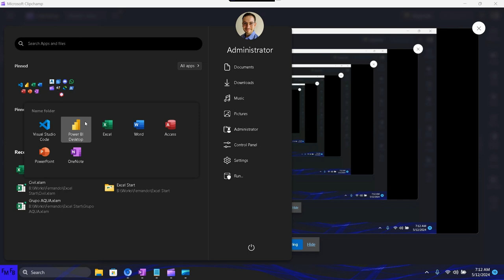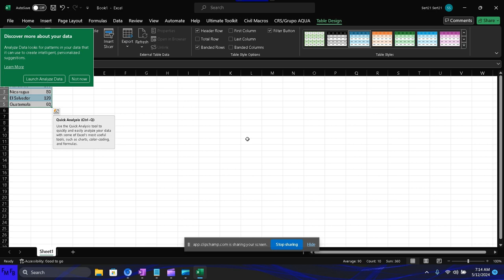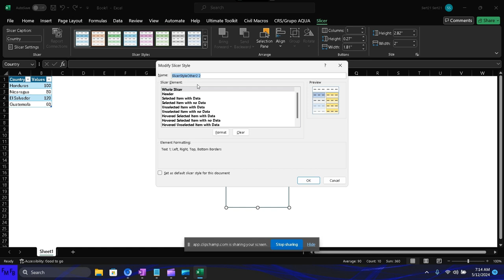How to remove the styling of a slicer in Excel